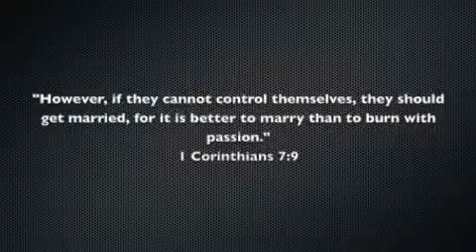Why Catholic Priests Cannot Marry